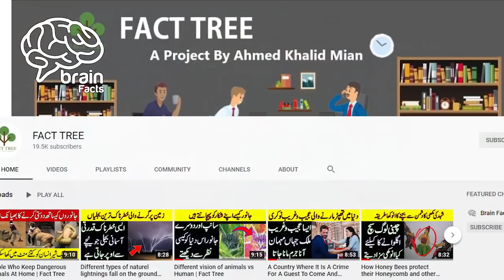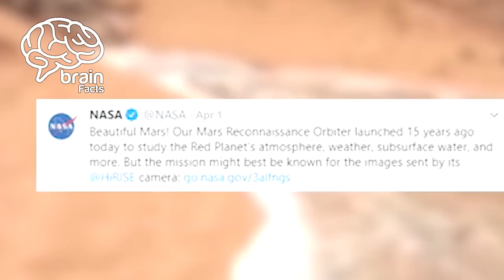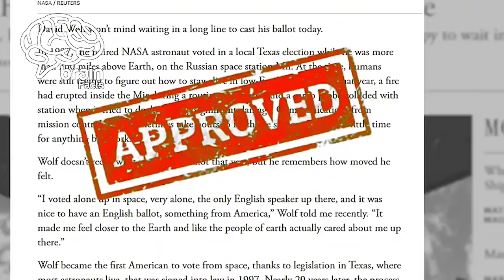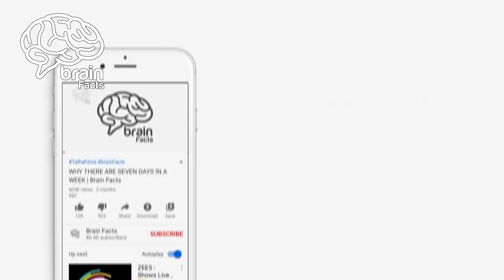Now Mosquitos Will Bite To A Blonde Girl - Scientists Says | Brain Facts